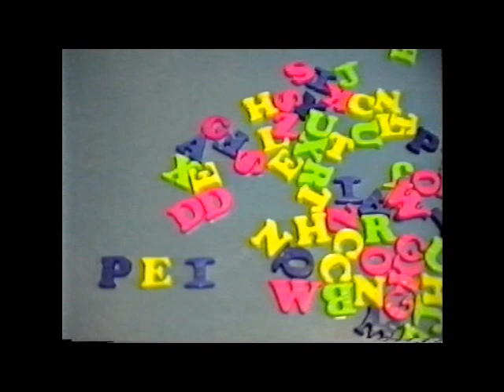Valdepeñas. Desfiles de Peinados de Grandes Estrellas de la pasarela Mundial 1996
Valdepeñas. Desfiles de Peinados de Grandes Estrellas de la pasarela Mundial.
Peluquero: Daniel García de Cordoba (Campeón Mundial de baile 2017)